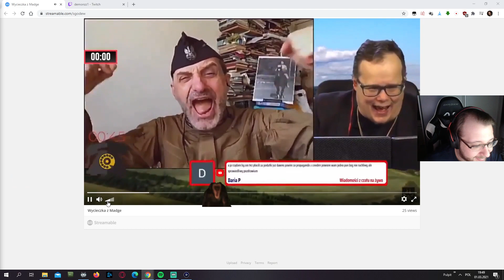demonz ogląda jabłonowskiego i wycieczkę do izraela